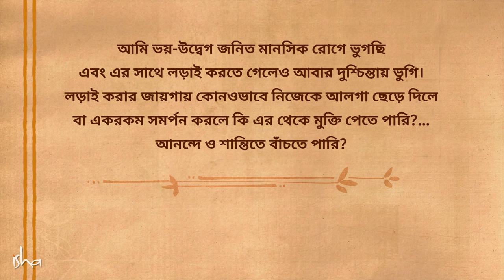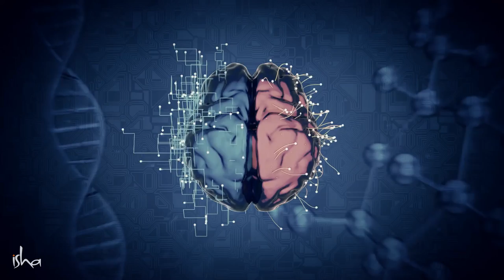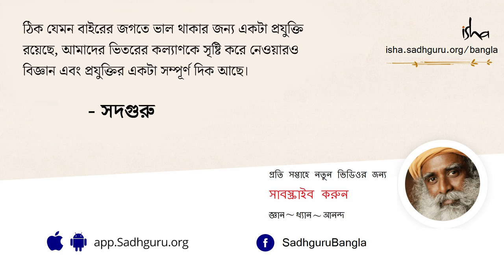কোনও রকম ওষুধ না খেয়ে মানসিক রোগ কাটিয়ে ওঠা কতটা সম্ভব? |One Thing You Must Do to Overcome Anxiety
সম্প্রতি নানা রকমের মানসিক রোগের প্রাদুর্ভাব দেখা দিয়েছে বিশ্ব জুড়ে। প্রায় সব বয়সের মানুষই এই রোগে আজকাল ভুগছেন এবং কখনও কখনও নিজেদের প্রাণ নাশ করাকেও এহেন যন্ত্রণায় ভোগার চেয়ে শ্রেয় বলে মনে করছেন তাঁরা। এই সকল মানসিক রোগ কেন তৈরি হয়, কীভাবে তৈরি হয়? এর নেপথ্যের বিজ্ঞান কী? সেই বিষয়ে সদগুরু একেবারে গভীরে গিয়ে আমাদের একটা উপমা দিয়ে ব্যাখ্যা করছেন - ছুরি  ধারালো হওয়াই শ্রেয়, যেটা আদতে দরকার তা হল হাতকে সুস্থিত রাখা যাতে নিজের হাত দিয়ে নিজের ছুরি নিজেকেই না আহত করে বসে এবং আজকের মানসিক রোগগুলো এই নিজেকে আহত করারই এক উপসর্গ। কীভাবে এই হাতকে সুস্থিত রেখে আমাদের মনের ধারালো ছুরিটাকে আহত করার পরিবর্তে নিজের পক্ষে কাজে লাগানোয় ব্যবহার করা যায় সেই লক্ষ্যে এক সরল উপায় হিসাবে সদগুরু এই ভিডিওটির শেষের দিকে এক শক্তিশালী কিন্তু সরল এক যোগাভ্যাসও আমাদের প্রদান করেছেন...